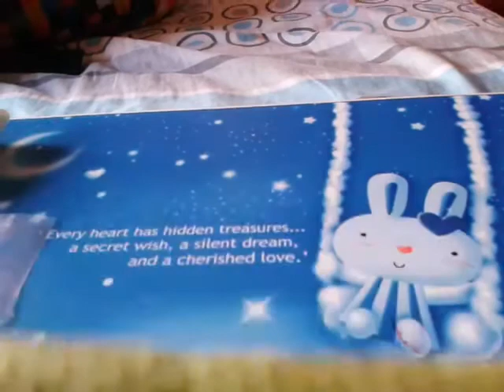Trade package~~TAN ANGEL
Srry for the noises there a guest,uncle...